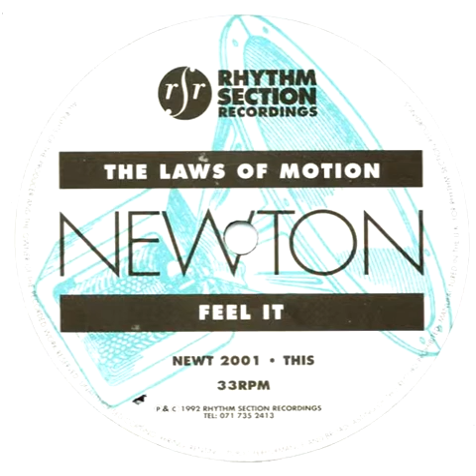Newton - A1 - Club Class EP - The Laws Of Motion